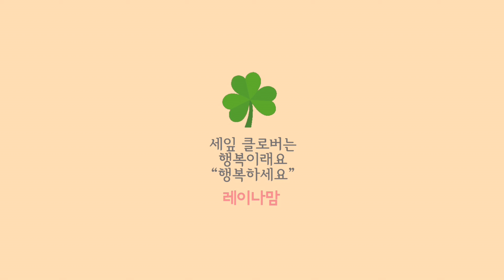미국 갱년기 일상 브이로그 | "별거없는 여행" TRAVELING WITH MY PUPPY VLOG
여행도 귀찮아~
미국 갱년기 일상 브이로그

traveling with my puppy vlog.